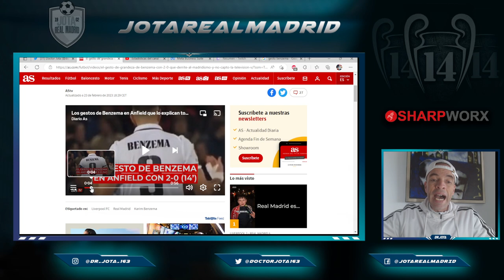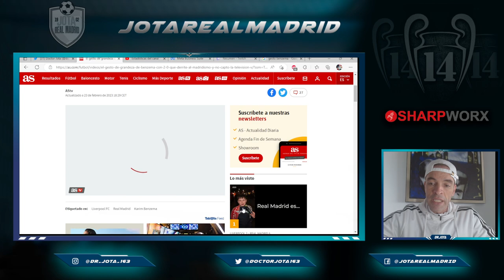El gesto de Benzema que hizo al Real Madrid ganar en Liverpool